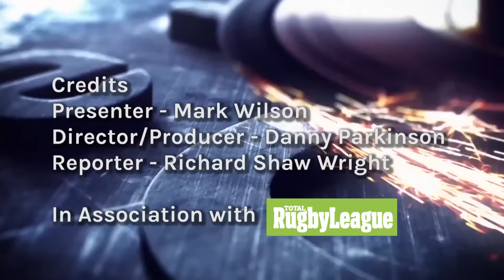The Last Tackle - Round 9 Review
It was a fiery atmosphere in the Last Tackle studio this week as Mark Wilson, Forty 20 Editor Phil Caplan and Fall of Famer Garry Schofield discuss the woes of the Leeds Rhinos and the Huddersfield Giants. The lads wax lyrical about the form of Wakefield Trinity Wildcats and Tom Johnston along with a chat about the lack of energy after the Easter period.

Get Involved @RLONRY